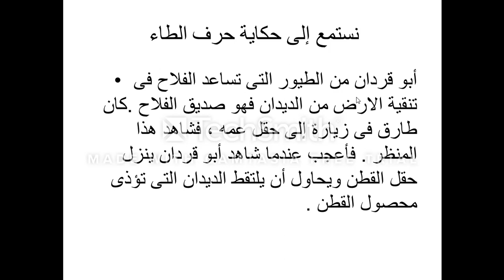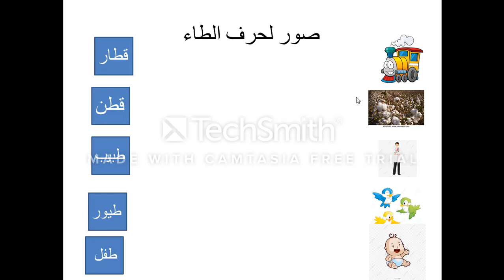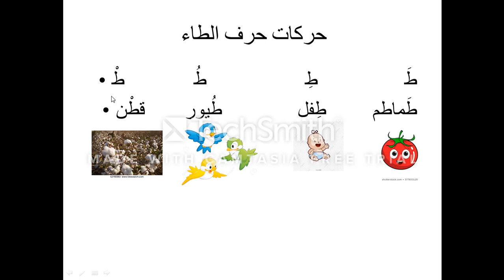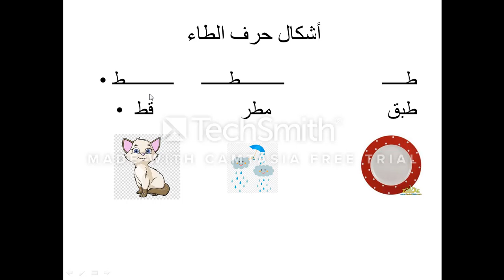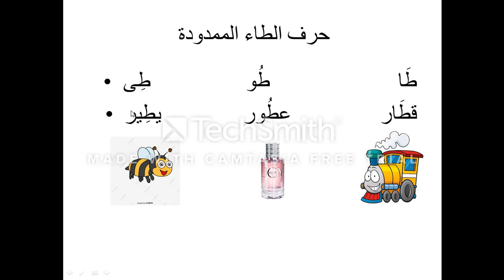الصف الاول الابتدائى لغة عربية المحور الثانى الموضوع الاول فيديو حرف الطاء